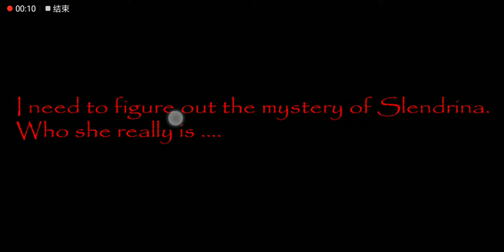house of slendrina died